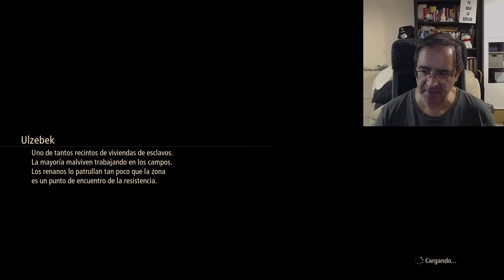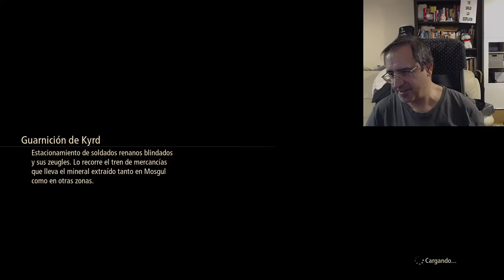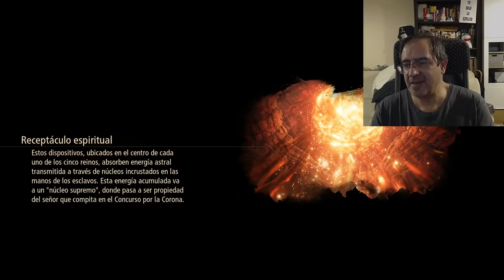LA COMUNIDAD DE VIDEOJUEGOS ES COMO LA GATA FLORA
Porque un canal objetivo e imparcial como el mío debe de hablar de todas estas cosas turbias en el mundillo de los videojuegos diciendo las cosas como son, quizá no sea la verdad, sin embargo son la realidad.